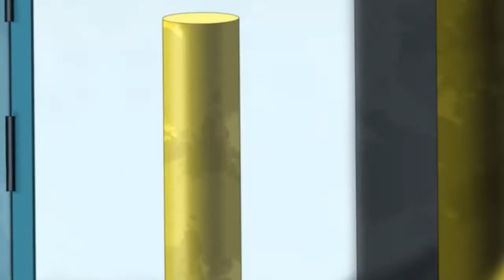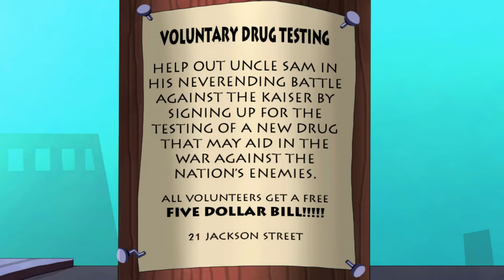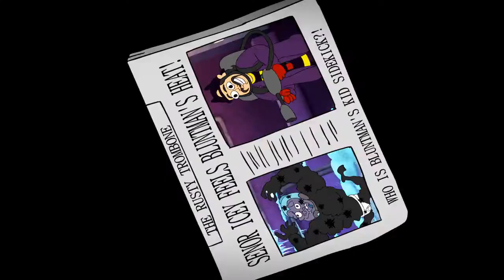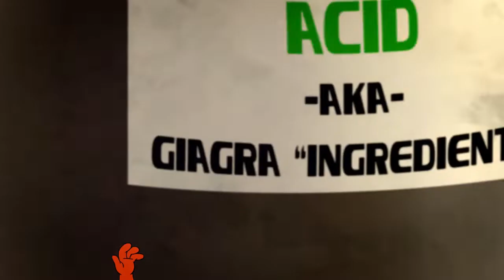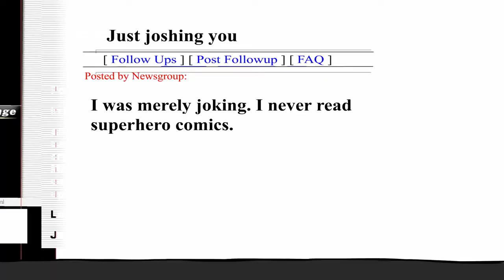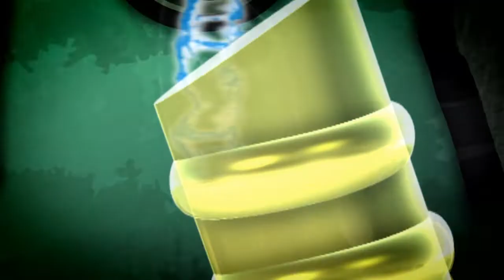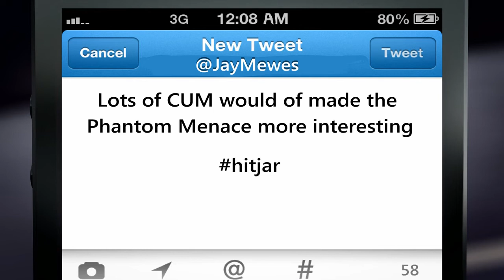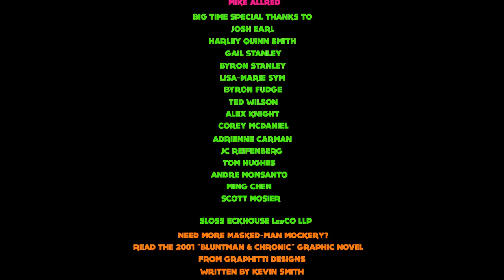Jay And Silent Bobs Super Groovy Cartoon Movie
Thanks po